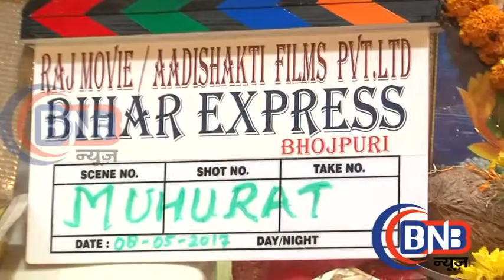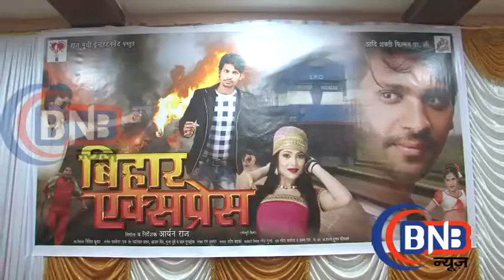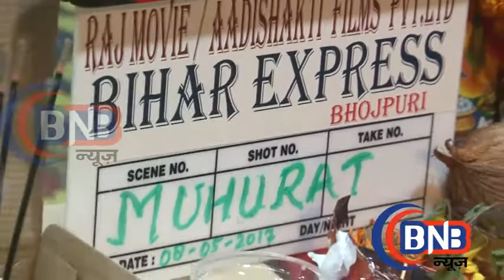BHOJPURI Bihar Express Muhurat भोजपुरी फिल्म बिहार एक्सप्रेस मुहूर्त ITEM GIRL SEEMA INTERVIEW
Bihar Express Muhurat  भोजपुरी फिल्म बिहार एक्सप्रेस मुहूर्त